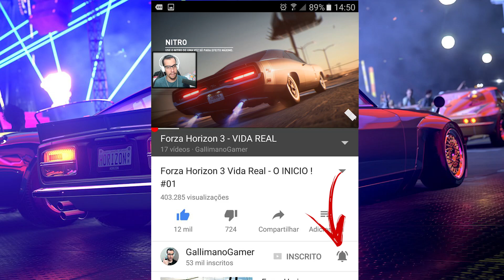PARATI 1989 349HP 1KG DE PRESSÃO ACELERANDO FORTE - LIVE FOR SPEED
Hoje vamos acelerar no LIVE FOR SPEED uma PARATI 89 com 349HP e 1kg DE PRESSÃO NO TURBÃO MONSTRO!

- PLACA MÃE: GIGABYTE 970A-DS3P
- PROCESSADOR: AMD FX-8350 VISHERA
- PLACA DE VÍDE: G-FORCE GTX 1070 G1 GAMING 8GB
- 2 PENTES MEMÓRIA: 8GB DDR3 HIPER-X TOTAL 16GB
- FONTE: GX-500W